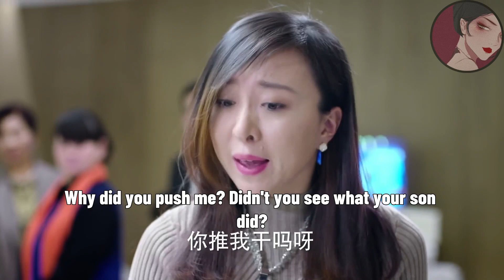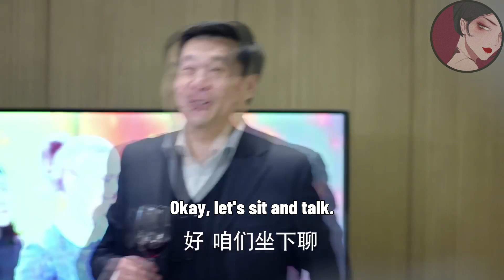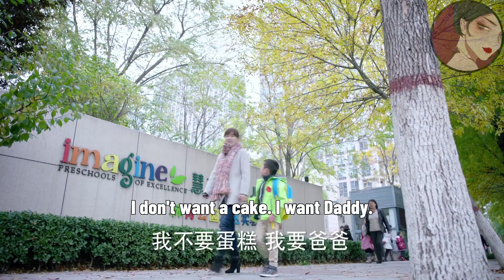妻子為5歲兒子常年忍受丈夫的暴力行為，被兒子1句話點醒，決定離婚！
rgkyzya      ep10